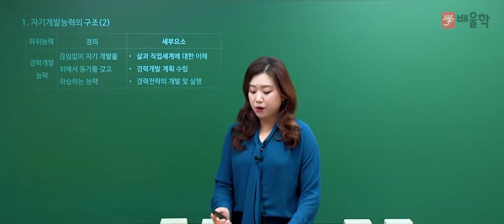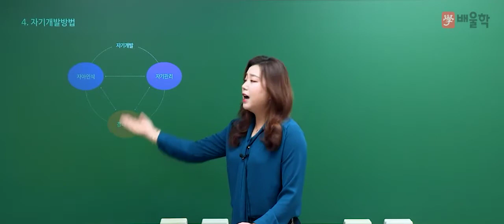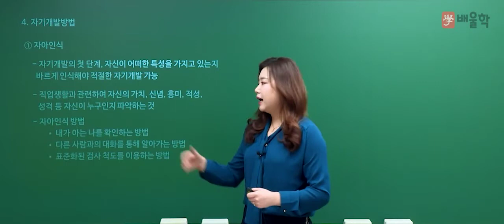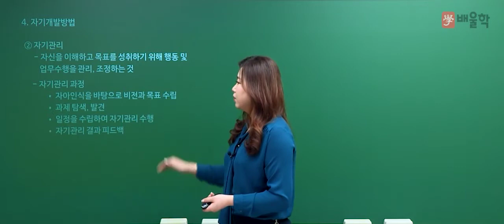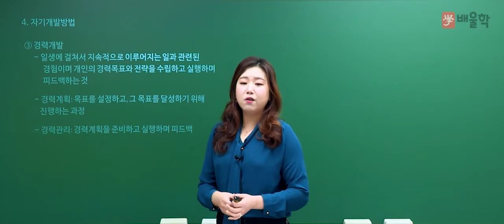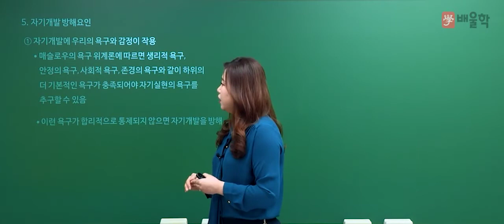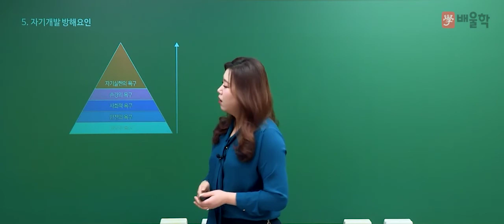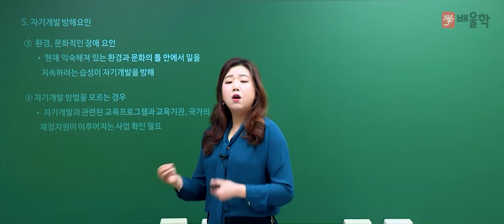[배울학 NCS] 자기개발능력 필수이론 맛보기 강의│송정원 교수님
[NCS 자기개발능력]

공기업 합격의 첫걸음, NCS!
본질을 파고드는 차별화된 강의로 NCS 단기합격 완성!

핵심개념을 바탕으로 전략적으로 문제에 접근하는
배울학 자기개발능력 필수이론 맛보기 강의입니다.

공기업 NCS 전문팀 대표교수의
비중심과목 고득점 전략 / 빠른 문제풀이 TIP 공개!

공기업 NCS 전문, 송정원 교수님의 단기합격 완성강의를

2021년 NCS 합격을 배울학이 응원합니다.